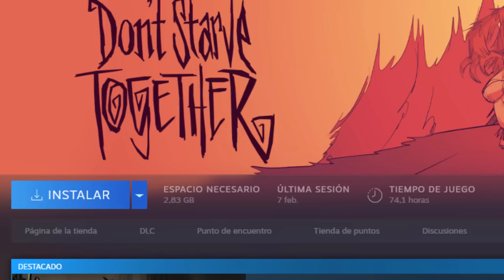DEBES JUGAR DONT STARVE TOGHETER Y ALONE - EL VERDADERO JUEGO SURVIVAL